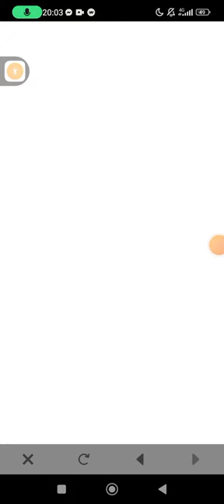311-315 Level 10 minutes Hexa game 2024 | Quick Hexa game 316-320 Level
311-315 Level 10 minutes Hexa game 2024 | Quick Hexa game 316-320 Level | 2024